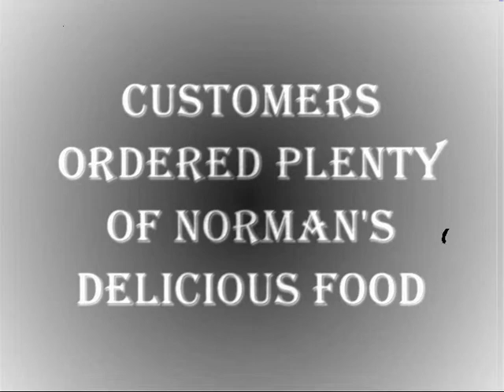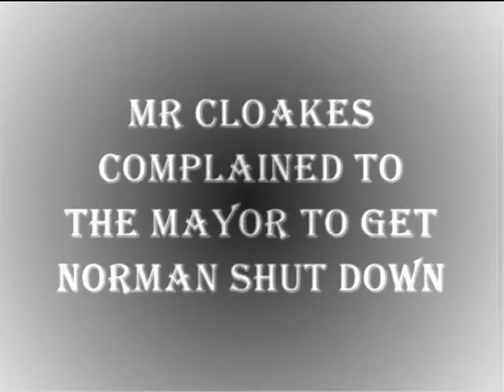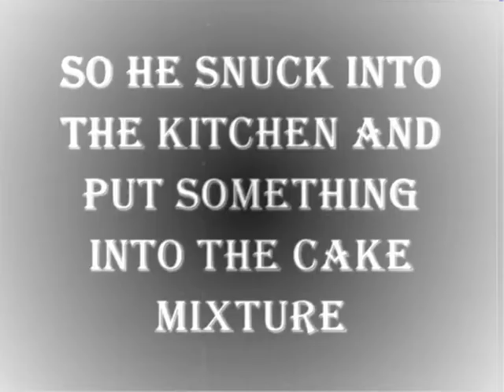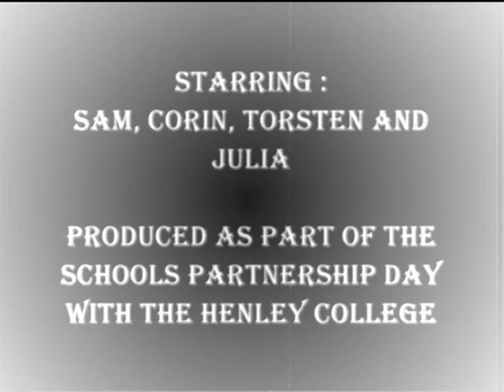henley college partner schools film